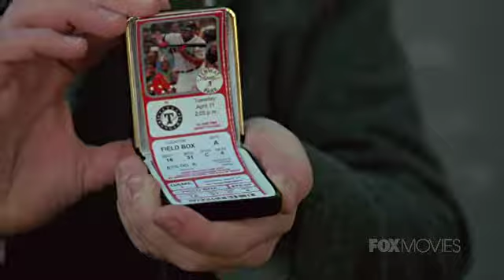Fox Movies: Emotional Ties